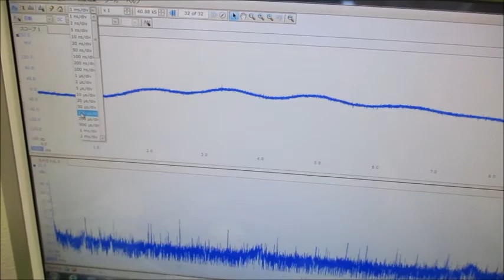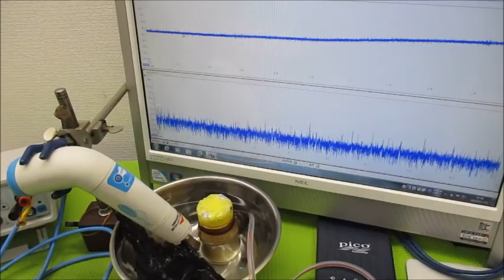超音波システム研究に関する動画 ultrasonic-labo